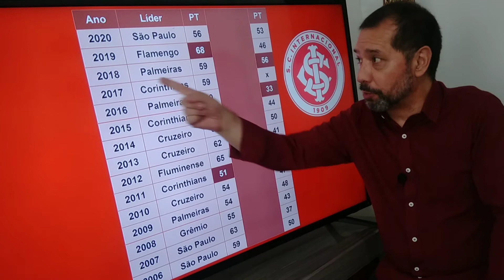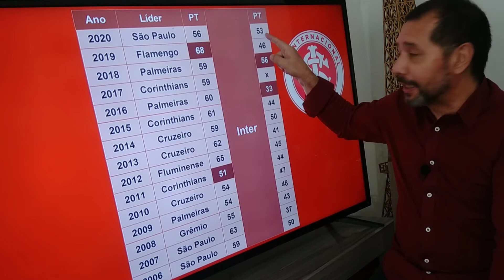Qual foi a maior pontuação do Inter na 29ª rodada do Brasileirão?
Saiba em qual ano do Campeonato Brasileiro por pontos corridos, com 20 clubes, que o Inter fez a melhor campanha até a 29ª rodada. Será que com a pontuação atual, 53 pontos, o Internacional pode sonhar com o título?